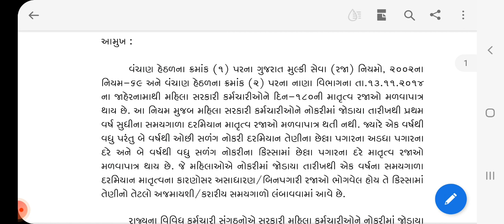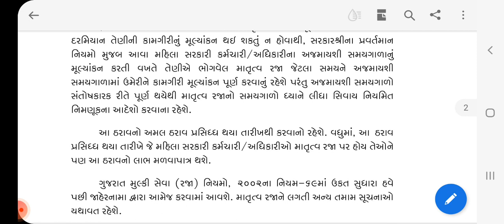Gujarat Govt Woman Employee Latest And Good News : Maternity Leave Gr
# New maternity leave gr
# prasuti leave gr New latest
# gujarat govt employee teachers panchayat state
# Gujarat Govt Employees
# Gujarat Govt Teacher
# het academy
# Panchayat
# state
# primary
# secondary
# higher
# Woman